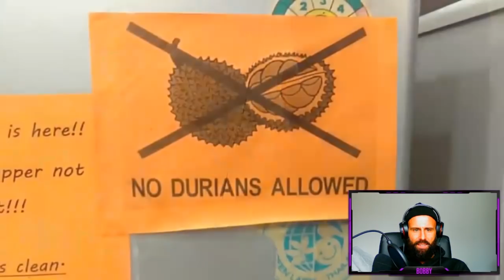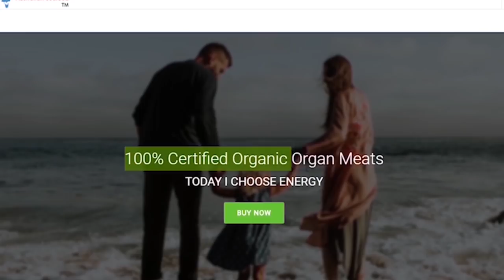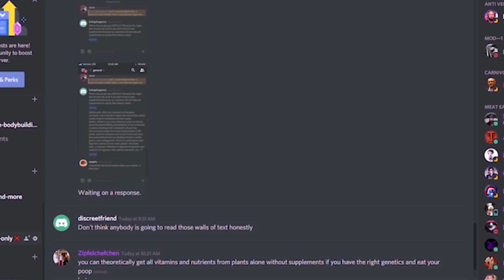EX VEGAN Reacts to His Former VEGAN SELF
Yes that is me. I was a raw fruitarian . I was attempting Raw Bodybuilding and wanted to show the world that you can eat plant based and make gains - just to find out that carnivore will get me out of this cult . Plant based diets will ruin your health. no matter if WHOLE FOOD Plant Based or RAW . No matter if Daily Dozen or Eco Keto . It is all a Fasting mimicking diet and will deplete you of valuable nutrients. Give Carnivore or Keto a go - see how you feel.
I hope my reviews will wake some of you up that are stuck in the cult and are throwing their lives away.